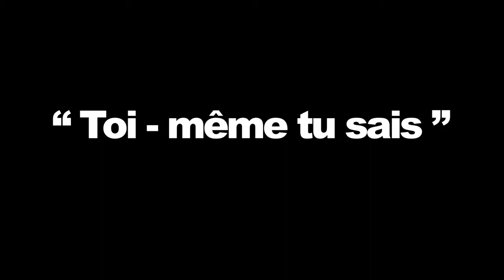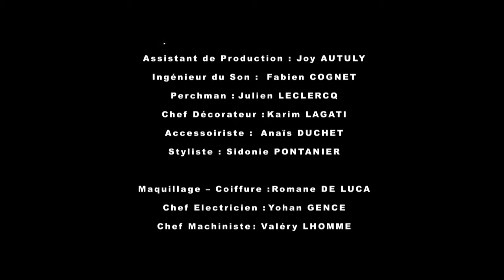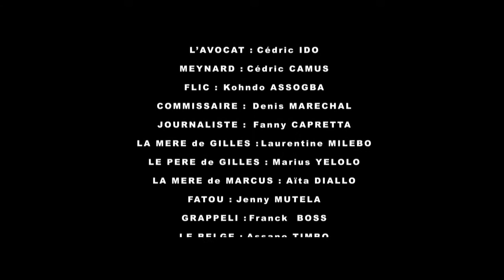Toi même tu sais saison 3 Episode 4 Les gens de Belleville Le bilan de santé